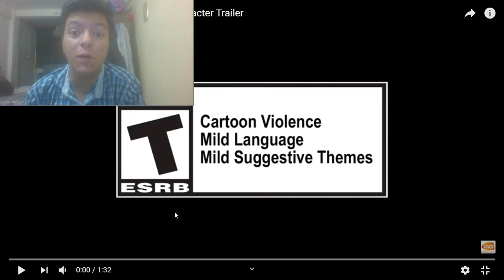DRAGON BALL FighterZ - Broly [DBS] Character Trailer/Reaction!